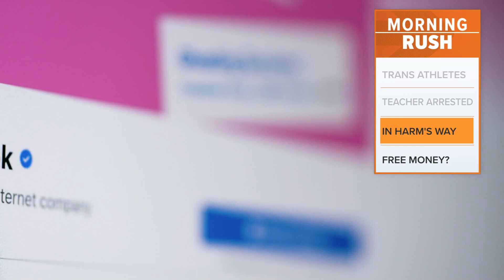How to get Facebook settlement money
A $725 million settlement will be split among Facebook users who apply for it.